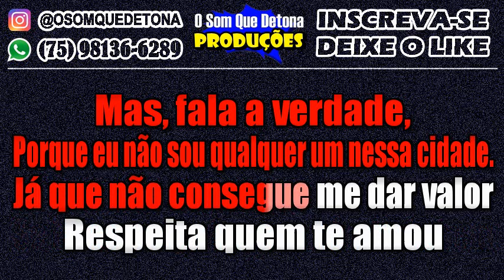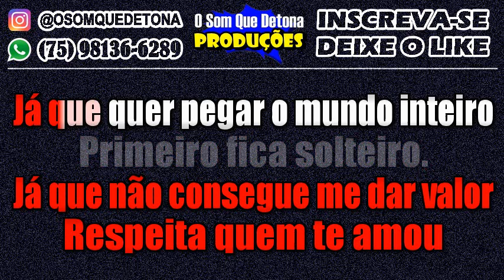KARAOKÊ DE SERESTA - RESPEITA QUEM TE AMOU (NADSON O FERINHA)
PRODUÇÃO: O SOM QUE DETONA
TECLADO: YAMAHA PSR E443 - KIT SAMPLES KONTAKT NADSON O FERINHA